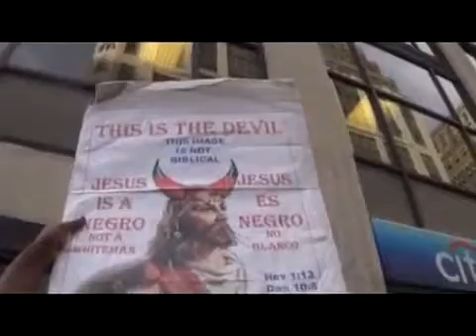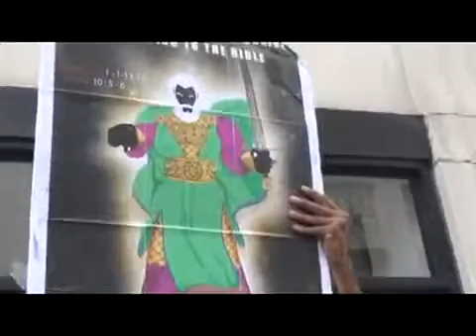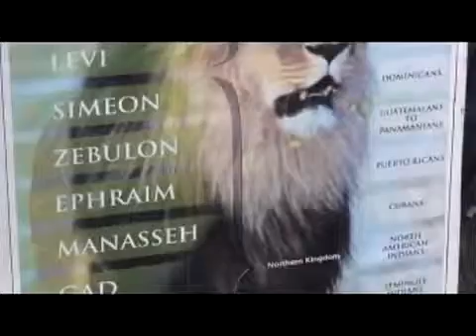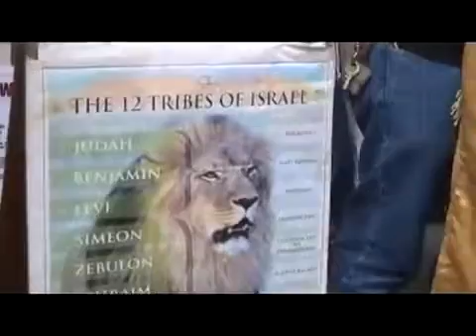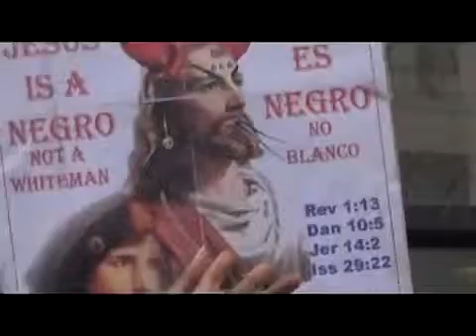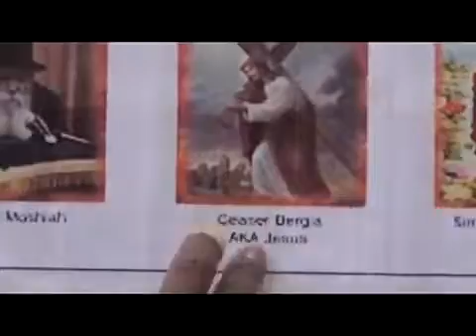The catholic church is not ordain of the Most High